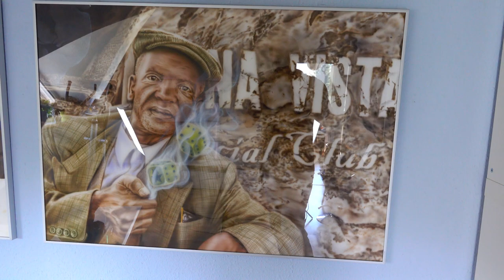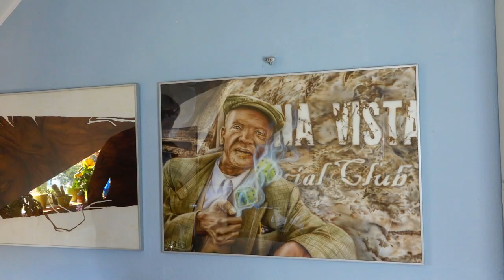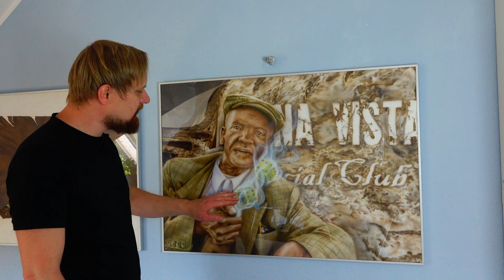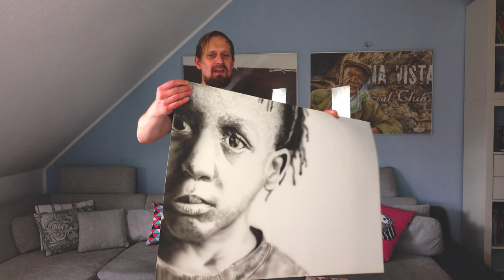My 2nd life as an artist - Martin shows his art before he became a bike painter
I paint bikes but I have a second life as an artist. In this video I talk about my art career and how I became an artist. I show you some of my early artworks and paintings and talk about the background of a young kid tuning into an artist.